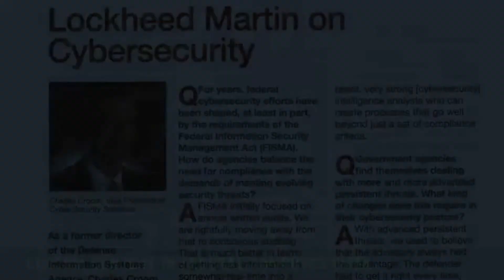Peer2Peer in B2B (Episode 2)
Guests: Kevin Arsham chats with Madison Logic (Peer2Peer in B2B).